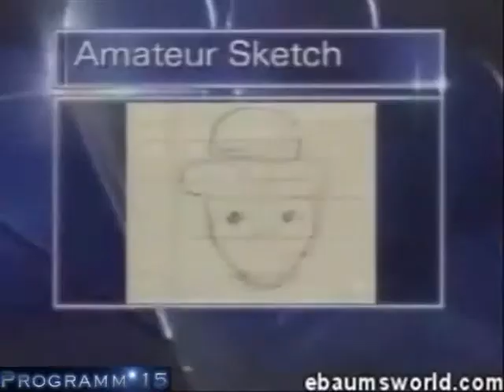Funny German Film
A movie my friends and I made for a high school German class project